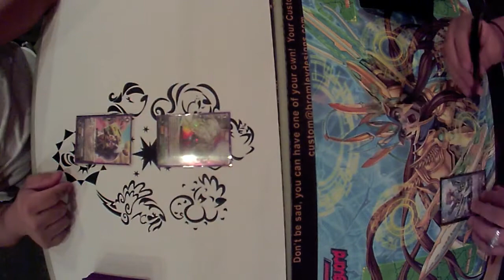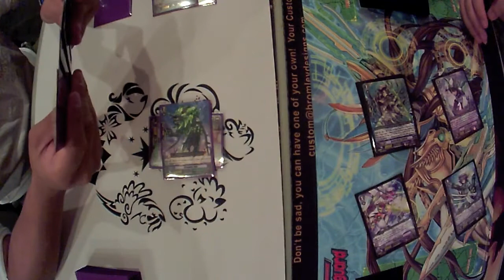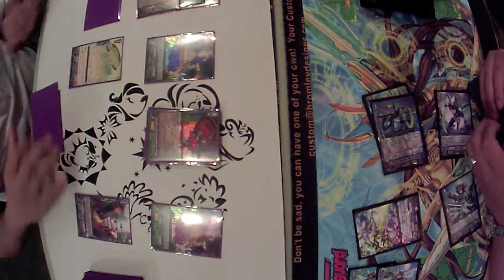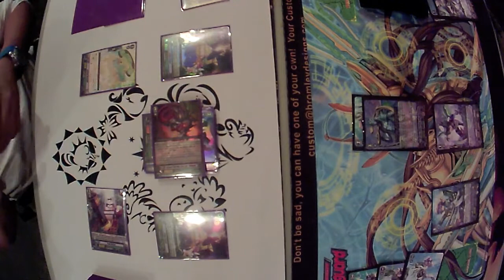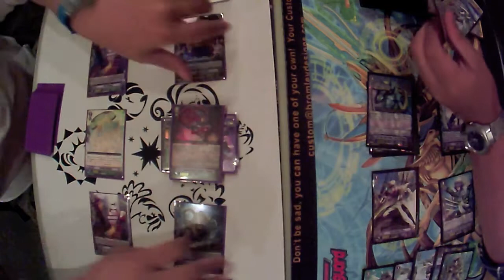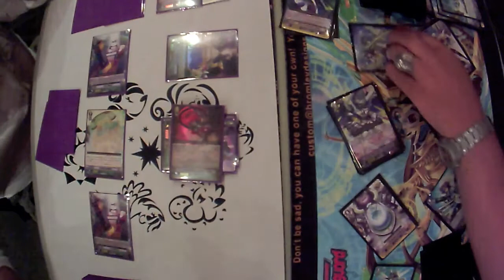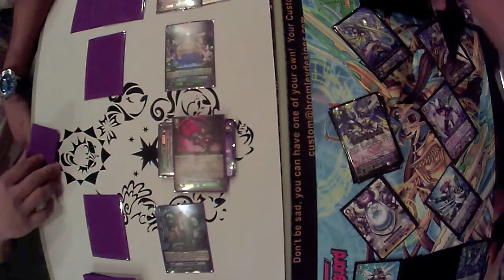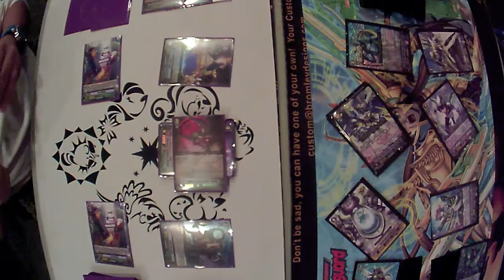Chatnoir/Leo-Pald "Reverse" vs Trans-Core Tetra-Drive Game 3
Game 3! The final assault!

Footage taken at Adventureland in the Voorhees Town Center